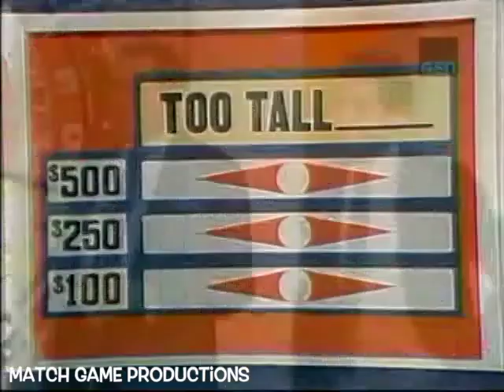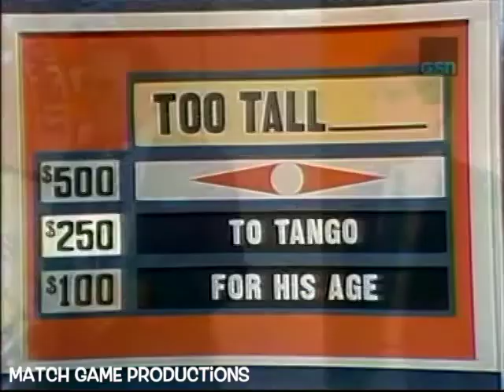Match Game Synd. (Episode 285) (Marcia Gets Kissed by George) (Too Tall BLANK)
Today's Panel: David Doyle, Brett Somers, Charles Nelson Reilly, Susan Howard, Gary Burghoff, and Marcia Wallace